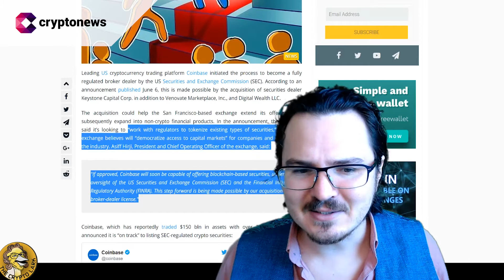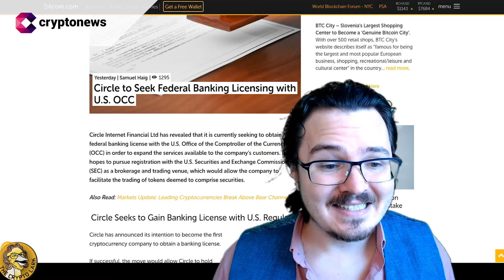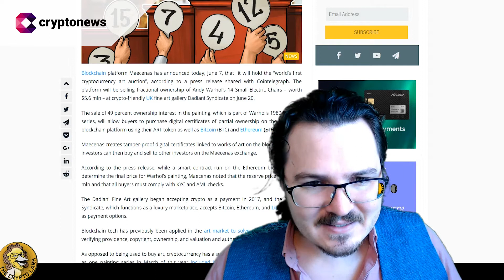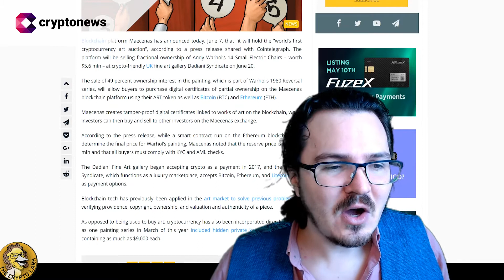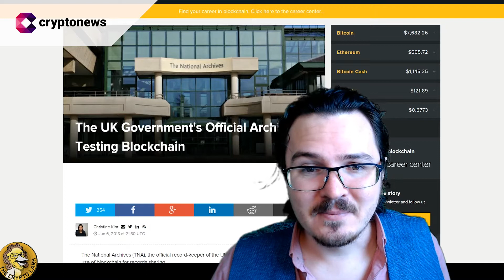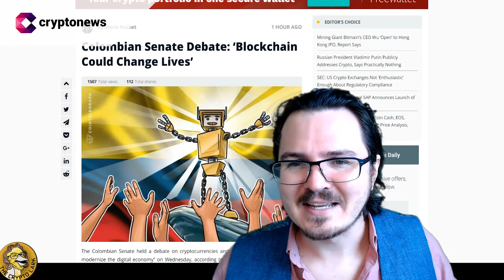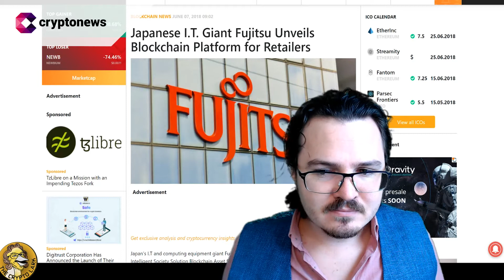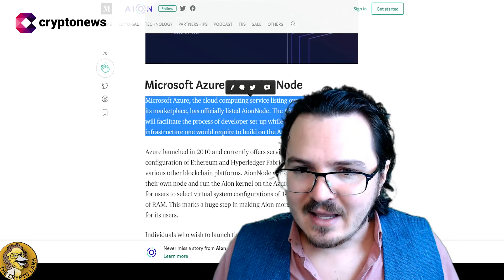Cryptonews Roundup #12 - Coinbase Acquisition, Andy Warhol Crypto Auction & AionNode on Azure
News: Coinbase Acquisition, Andy Warhol Crypto Auction & AionNode on Azure